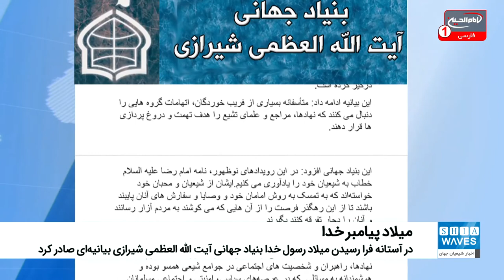بیانیه بنیاد جهانی آیت الله العظمی شیرازی به مناسبت میلاد خجسته پیامبر اکرم صلی الله علیه وآله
در آستانه فرا رسیدن زادروز خجسته رسول خدا صلی الله علیه وآله، بنیاد جهانی آیت الله العظمی شیرازی بیانیه‌ای صادر کرد.
 به گزارش شیعه ویوز، در این بیانیه که نسخه ای از آن برای این خبرگزاری ارسال شده، آمده است: ما میلاد آن حضرت را تهنیت گفته از ملت های مسلمان دعوت می کند تا با توجه به شرایطی که ملت های اسلامی در آن گرفتارند مانند عدم وجود اتحاد کلمه، وجود اختلافات، فراگیر شدن چالش ها و جنگ ها در این جوامع، کتاب و شریعت الهی و سنت ها و آموزه های پیامبر گرامی اسلام صلی الله علیه وآله را ملاک عمل قرار دهند.
این بیانیه ادامه داد: دشمنان اسلام به ملت ها و کشورها و محدوده های جغرافیایی بدل شده و ثروت ها و امکانات و دارایی این امت پراکنده گشته و مسلمانان با وجود همه مصیبت های پیش رو با این مصیبت ها نیز دست به گریبان هستند.
بنیاد جهانی آیت الله العظمی شیرازی افزود: پس از آن که طراحان فتنه توانستند دسیسه کرده و دشمنی و جنگ و خونریزی را گسترش دهند، مسلمانان شیعه مذهب نیز همانند عموم مسلمانان دچار پراکندگی شده و این فرایند شدیداً آن ها را درگیر کرده است.
این بیانیه ادامه داد: متأسفانه بسیاری از فریب خوردگان، اتهامات گروه هایی را دنبال می کنند که نهادها، مراجع و علمای تشیع را هدف تهمت و دروغ پردازی ها قرار دهند.
این بنیاد جهانی افزود: در این رویدادهای نوظهور، نامه امام رضا علیه السلام خطاب به شیعیان خود را یادآوری می کنیم.ایشان از شیعیان و محبان خود خواسته‌اند که به تمسک به روش امامان خود و وصایا و سفارش های آنان پایبند باشند تا از این رهگذر فرصت را از آن هایی که می کوشند به مردم آزار رسانند و آنان را دچار تفرقه کنند بگیرند.

این بیانیه در ادامه با ذکر قسمتی از نامه آن حضرت، آورده است: لازم است، نهادها، راهبران و شخصیت های اجتماعی در جوامع شیعی همسو بوده و هوشمندانه به مسائلی  که در عرصه‌های سیاسی، امنیتی و اجتماعی مسلمانان شیعه مذهب بروز می کند رسیدگی نمایند.
این بیانیه در پایان تاکید کرد: مرجعیت شیعه آیت الله العظمی سید صادق حسینی شیرازی مدظله العالی همواره بر وحدت کلمه، دوری از تفرقه، حفاظت و صیانت از کیان اسلام و مذهب حقه تشیع، پایبندی و اجرای تعالیم مکتب اهل بیت علیهم السلام و گستراندن محبت و صلح در جهان تأکید می کنند.